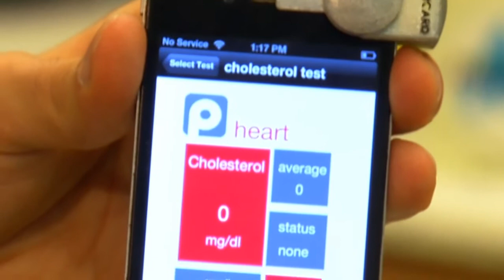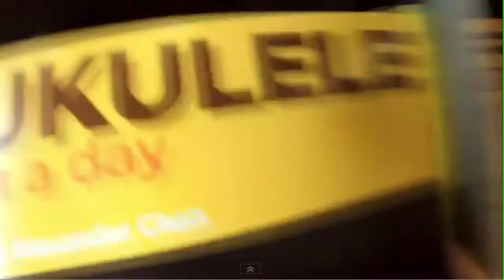Homogadget: Touch ID: cuando tú eres la contraseña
- Touch ID: cuando tú eres la contraseña.
- SmartCARD mide tu colesterol con sólo una fotografía.
- Con un parpadeo, las Google Glass tomarán nuestras fotos.

Locución: Mariana Torres e Israel Sánchez.
Realización: Arnulfo Rodríguez.
Guión: Jorge Bravo.
Edición: Dinorah Navarro.

Homogadget es un producto informativo de la Agencia Informativa Mediatelecom.